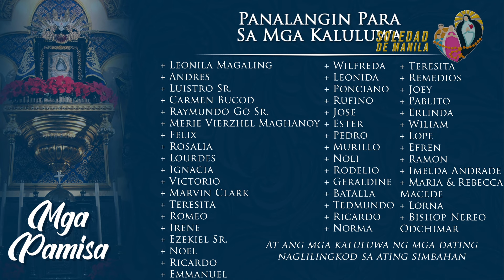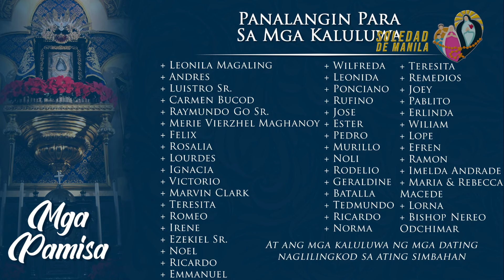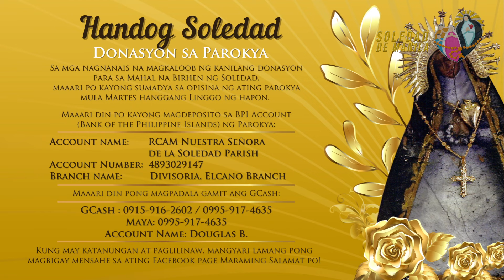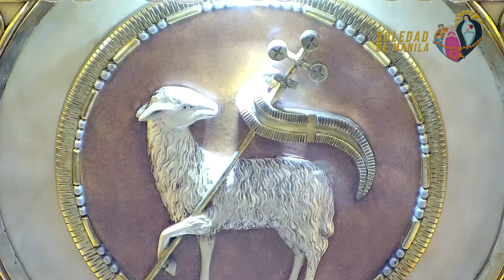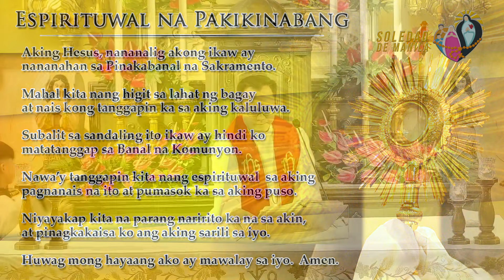Paggunita kina San Pedro Bautista, San Pablo Miki at mga kasama, mga martir | 6:00 AM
6 Pebrero, 2024 Martes | 6:00 AM
Paggunita kina San Pedro Bautista, San Pablo Miki at mga kasama, mga martir

"Ang ganti po nito at biyayang tunay, Birhen ng Soledad ang siya
ng magbibigay!" 🙏